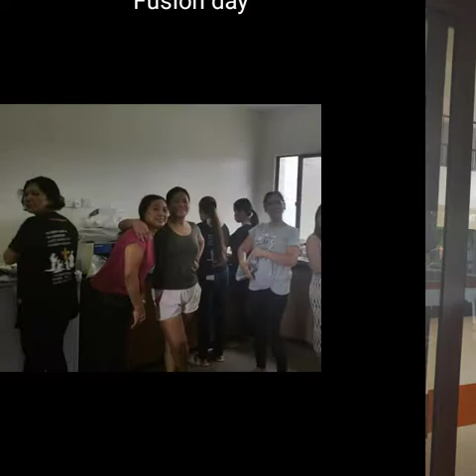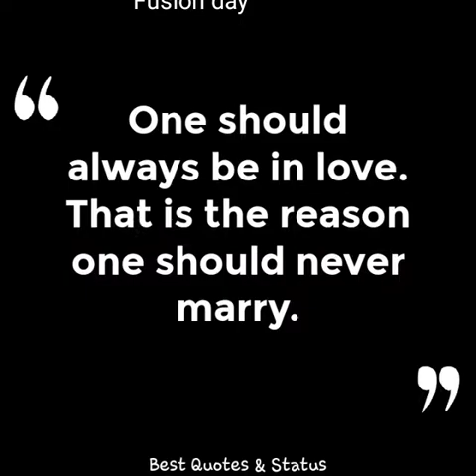Fusion day.its a church outing day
CLC resort loyang Singapore